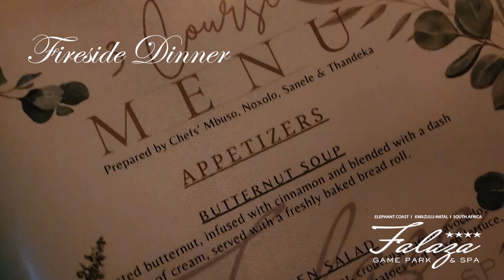Falaza Game Park & Spa Promo 2024 by the Safari Family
We have been travelling to Falaza for over 20 years. and always loved the Zululand Magic! We were asked to produce a Promotional Video representing the magic that is Falaza. Enjoy!